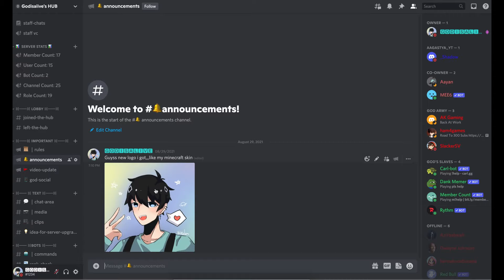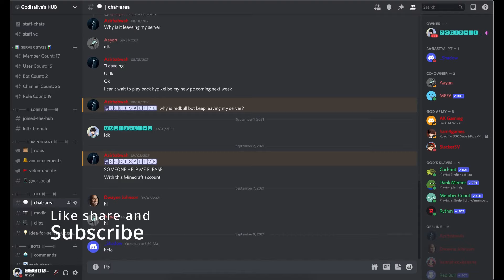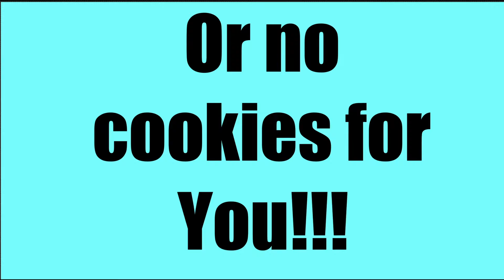My New Discord Server....[Join link in description]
NEXT AIM 350!
🙋‍♂️Helpers!
                                         -- Sever--
1.Jartex.net
2.Blockmc.net
TEXTURE PACK'S [made by me]
i have 3 packs in total
 Recording: OBS Studio
 Editing: Filmora X
✨ Thumbnail: Photoshop